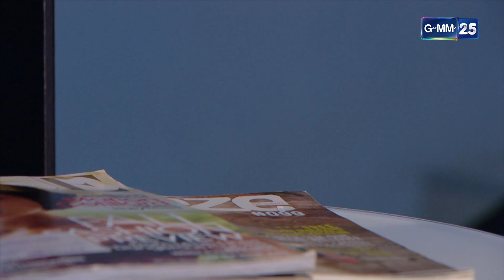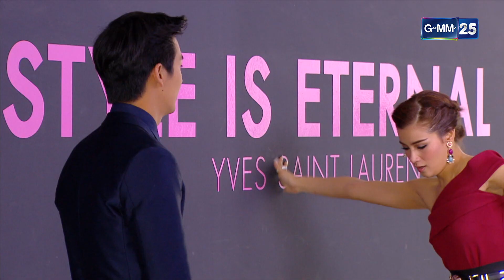เล่ห์นางฟ้า Ep.10 (4/4) | 19 ก.ย. 66 | GMM25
เล่ห์นางฟ้า ทุกวันจันทร์ - ศุกร์ เวลา 15:30 น.